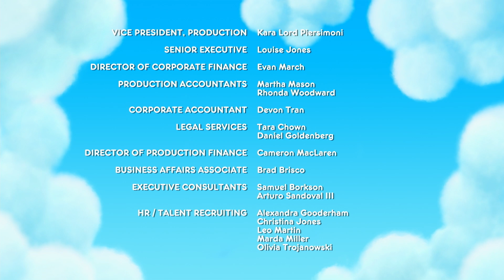Mila'nın Küçük Kuzusu - True ve Gökkuşağı Krallığı 🌈 Çizgi Film - Cartoon Network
Mila Küçük Bir Blubb buldu. Mila'nın Küçük Kuzusu 🐑

“Mary Had a Little Lamb” adlı klasik şarkının yeniden çevriminde Mila, uçan bebek Sky Blubb ile iyi arkadaş oluyor. Bakalım başlarına neler gelecek?